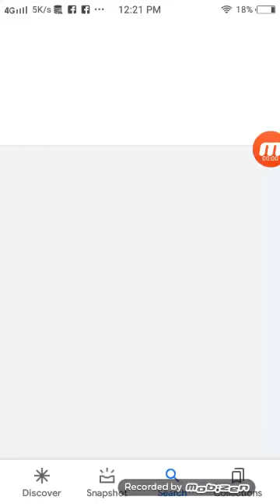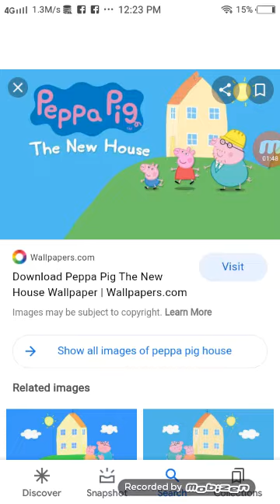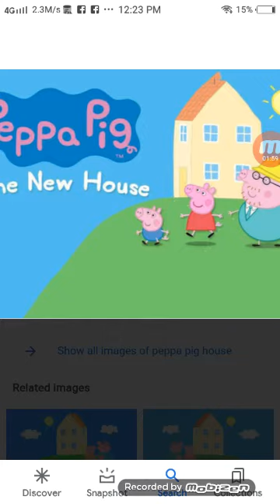I'm scared rn..